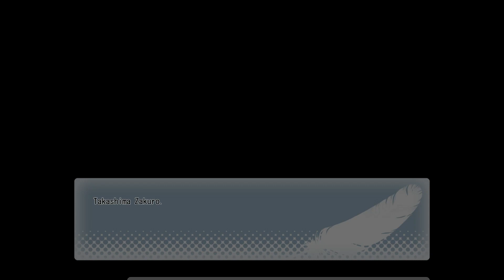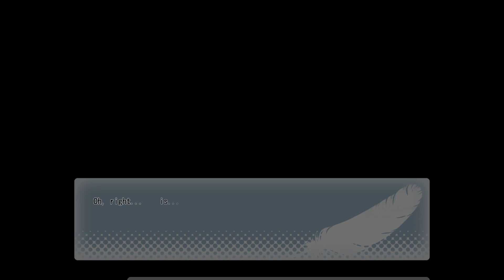Wonderful Everyday: Part 15 - Meeting Zakuro Again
She may look different, but she seems to be the Zakuro we all know.

One day, Minakami Yuki witnesses a stuffed toy falling through the air. Battered and worn, how many times has this doll fluttered downwards, released as an attempted offering to the sky? An offering to the sky - a way to find the "day we return to the sky"; a ritual passed down in this town since times gone by. Those efforts shall come to fruition in the place where the girls of earth and sky meet.